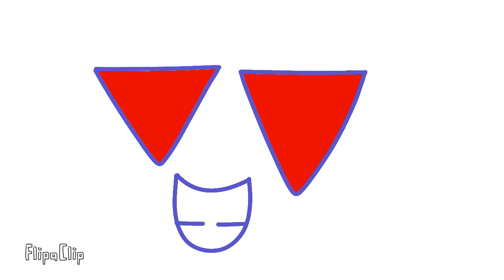IDFB 13: The Show Must Go On!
Big Bad (Played by Stuart Katz) Is Evil Stickman's Little Pet And Now Stickman and His Friends Are Making A Foolproof Plan To Defeat The Big Bad To Be Black Hole And Now Two and X Will Be Brave!

Vote On: Team-3
Voting Ends: February 14, 2010

Catch New Episodes of Island Dream For Battle At 8:30pm EST Right Here On Disney XD!